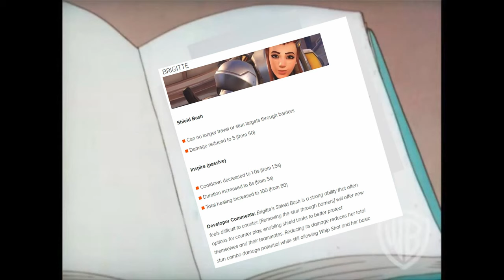How to play brig | Overwatch montage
It's good video or not?
I did it in DaVinchi